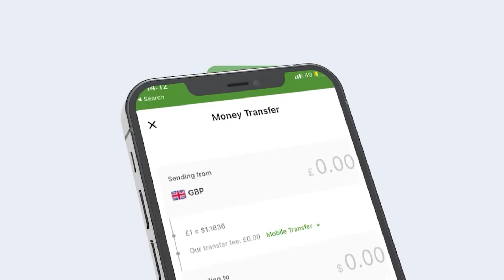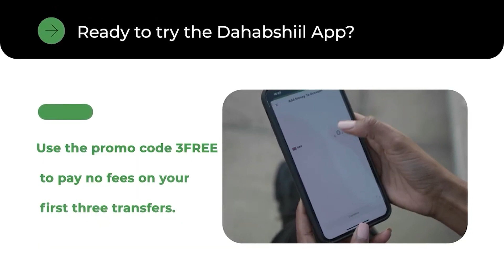Musharax Madaxwayne Cirro Ayaa Maqaaxi Caana Kula Shaaheeyey Bulshda.xogwarna Layeshay